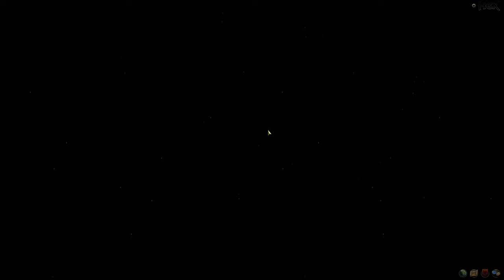Hex Shards of Fate Gameplay Elf Mage Campaign Part 18 Little Sky